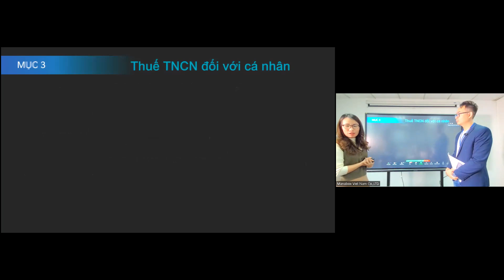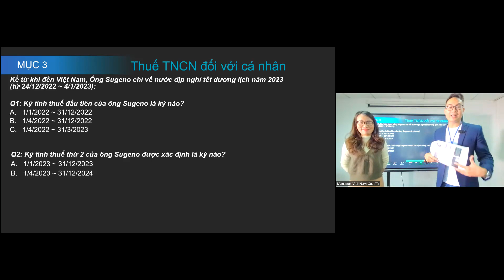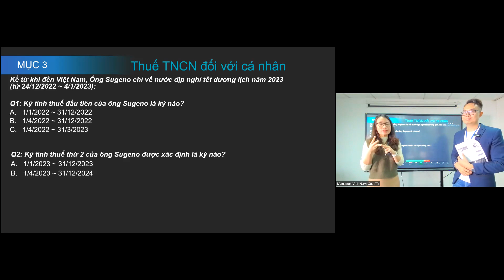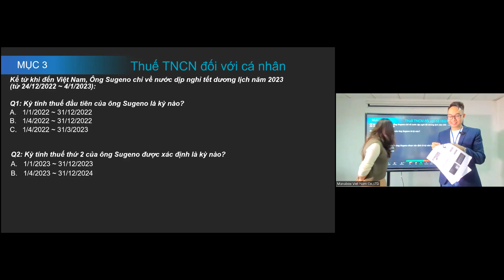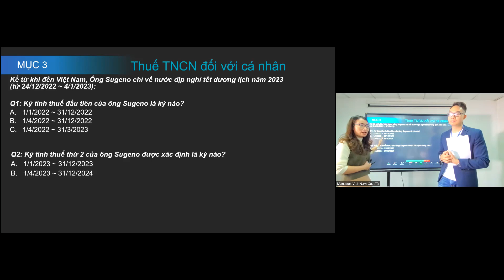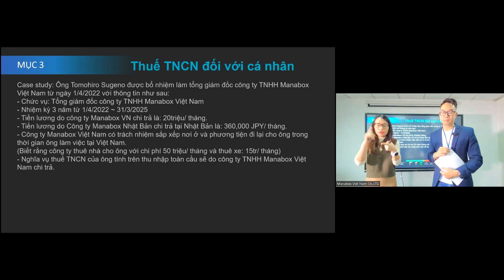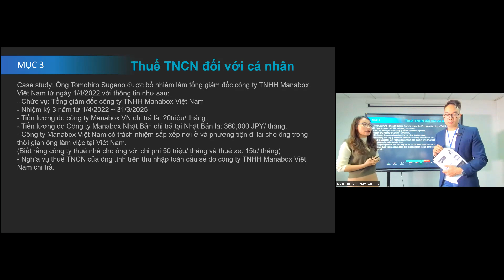16. Năm tính thuế đầu tiên người nước ngoài